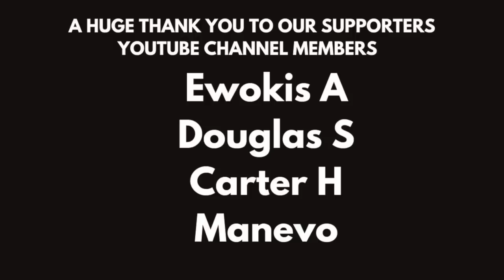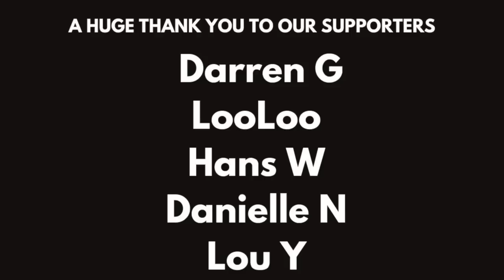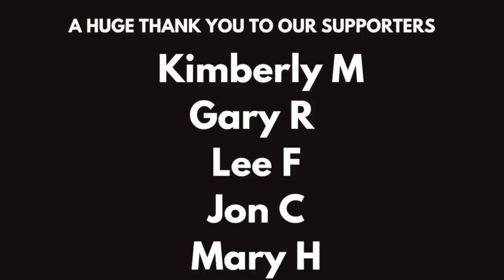The Sasquatch Killing Fields of Hatcher Pass, Alaska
To see this episode early and ad-free, become a supporting Youtube Channel Member in the Bigfoot Posse tier -

Some of the most intense encounters I have recorded so far are in this episode. I now know why Josh camps in groups from here on out and so will you after this episode.

From the interviewee:

My name is Josh
I grew up in the Matanuska Valley during the 80's and 90's.
I was raised to hunt and fish. I lived in a house that was on the edge of
the Alaskan wilderness. I had a passion for exploration. I often
spent my youth playing in the wilderness. I had many encounters with wildlife.
At the time I didn't understand the signs or what I was looking at when I
encountered Sasquatch.I now live in Oregon and am fully aware of their presence.
I hope you will take my accounts at face value, and hear my story.

WATCH THE IOWA EPISODE IN THE "SASQUATCH: A SEARCH FOR SABE" DOCUMENTARY SERIES BY TATE HIERONYMUS // FIND OUT ALL ABOUT MY FIRST BIGFOOT ENCOUNTERS!

Call the Bigfoot Society BIGFOOT ENCOUNTER hotline! Have you seen a Sasquatch and would like to get what happened "off your chest" but don't have time for an interview? NOW YOU CAN DO IT ON YOUR TIME AND SHARE IT WITH THE WORLD!

Support Bigfoot Society one time by buying me a coffee

Here's a fun prompt - "Hey, my name's [your name] and you're listening to the Bigfoot Society podcast!"

Join our private Facebook group "Bigfoot Sasquatch Encounters" for a chance to connect with others who have had similar experiences. Follow the directions to ensure your entry is accepted.

Tune in to our YouTube channel for new episodes of Bigfoot Society, and visit our for all the links mentioned above and more.

Don't miss out on the Bigfoot action! --
-- MY GEAR --
My Audio Interface
My Podcast Mic
My Computer
My Headphones
My Webcam

The best Bigfoot book

Join Whatnot and pick up some sweet video games and vintage shirts. Use my link below and we both get $10 credit after you place your first order.

Learn more and up your creative game with Skillshare. Use my link and get a $50 gift card.